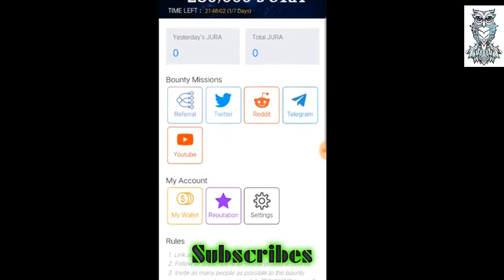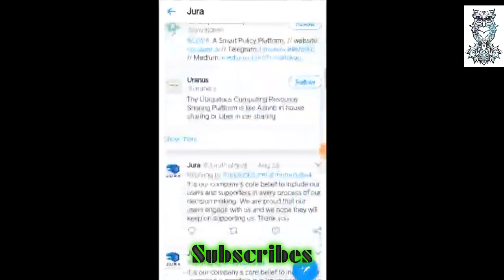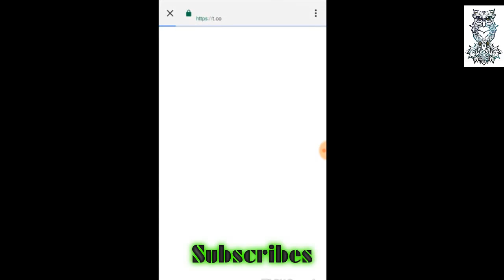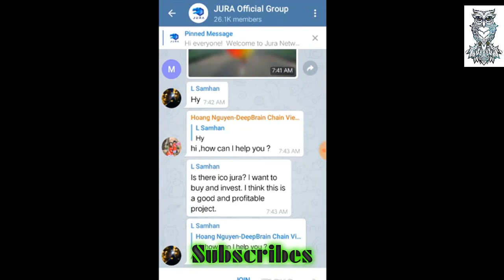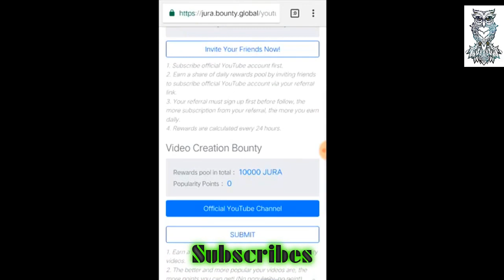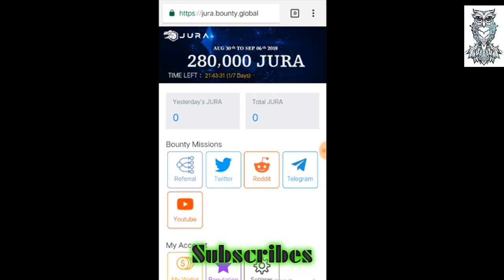Bounty JURA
NEW Bounty 🌟🌟🌟🌟🌟 JURA
GET 🎁280 000 JURA tokens up for member community. Don't miss join NOW :
official twitter : @JuraProtocol